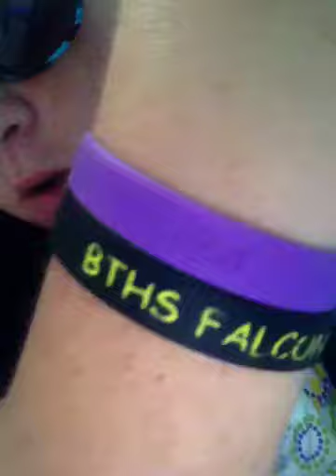I don't get comments and project toasty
Project toasty
Yay